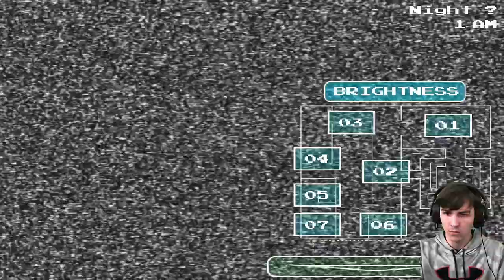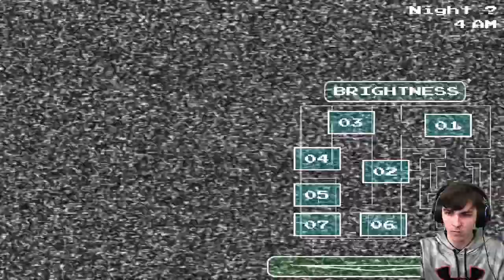Five Nights at Nintendo Land Recoded | Evil Nightmare (Max Mode)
I was expecting this to give me a terrible time as characters can kill quick and the camera static is very blinding. Very surprised it only took like 5 attempts, but wont complain! I like how this gives use to the cameras and brightness; pretty sure that's part of why I didn't enjoy True Nightmare, cameras didn't feel very important and cameras tend to be my favorite part typically of FNaF games. Decently tough and pretty fun!

Shoutout to the members:
Pineapple
Dylan
AxeltheKing
TeamSamwitch
Nymirea Phantasma
CosmoLuigi
PiracyGolem101
Playcustomdelivery
JPTOfficiaL
rayze

0:00 - Intro
0:48 - Highlights
1:04 - Evil Nightmare
6:02 - After Thoughts
7:07 - Outro